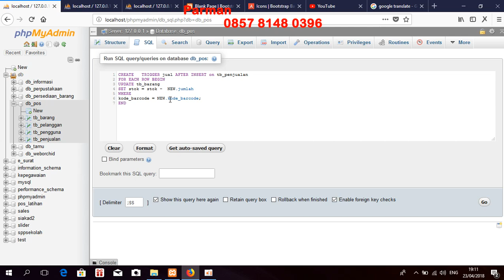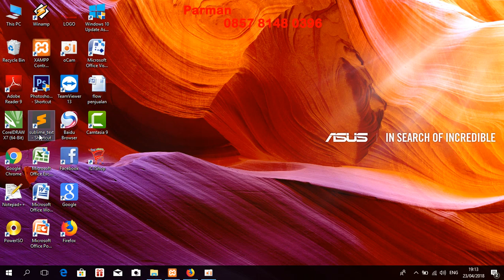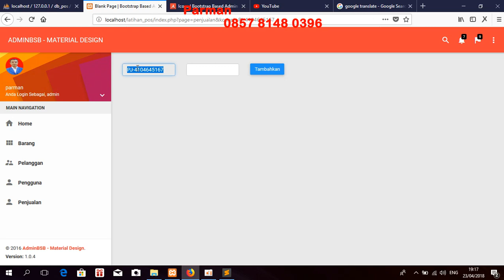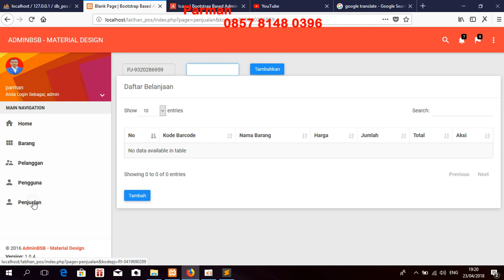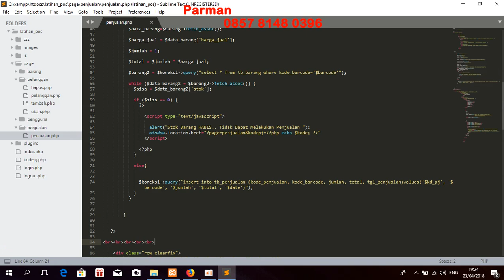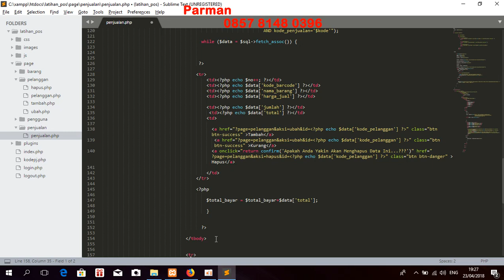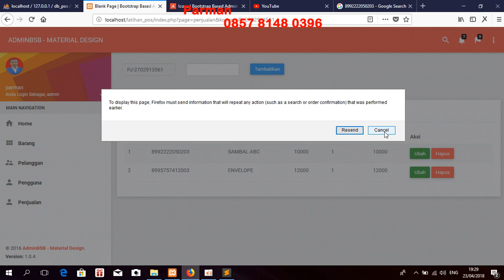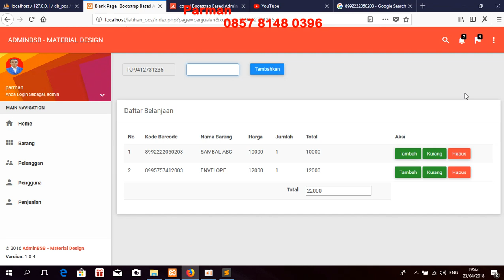part 13 tutorial membuat aplikasi POS (point of sale) dengan php mysqli dan bootstrap